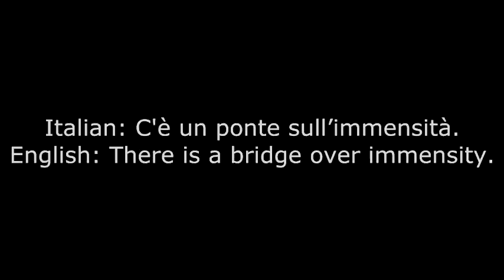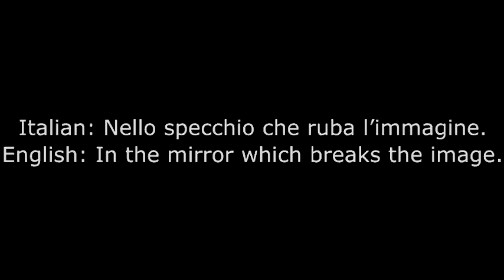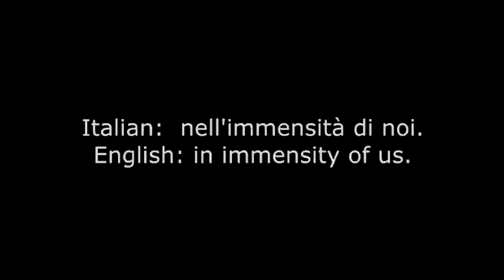Valentina Monetta - Crisalide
Here is my first Italian lyrics video, I found this song in Spotify and I wanted to make lyrics of this. I love this song, and I wish that you like it too. :)

If you want to put subtitles/text on my video, you can do it in this